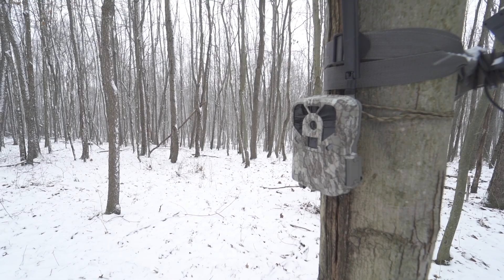Are Crossbows And Cell Cameras Ruining Deer Hunting?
In today's video, we are pulling a snippet from a conversation we had with Brian Halbleib of The Habitat Podcast at the Great American Outdoor Show. Brian is a Pennsylvania native, and we ask him his thoughts on Sunday Hunting, Crossbows, and Cell Cameras.